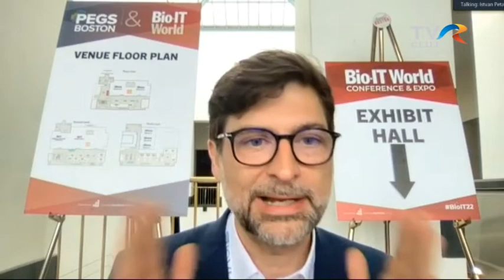Mesterséges intelligenciával a rák ellen.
Magyar résztvevője is volt a mesterséges intelligencia hasznosításáról szóló washingtoni csúcstalálkozónak, Dr. Peták István rákkutatót kapcsoltuk az Egyesült Államokból.